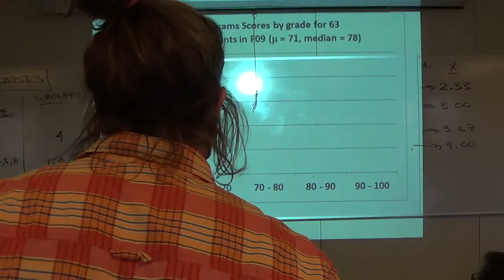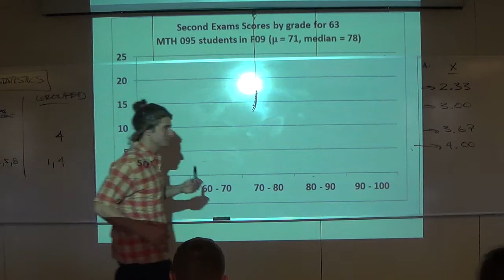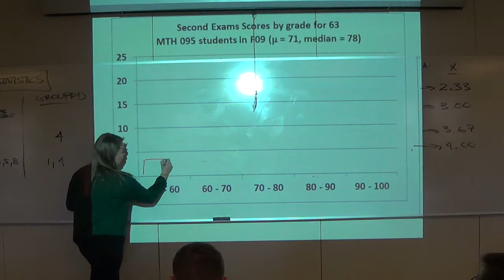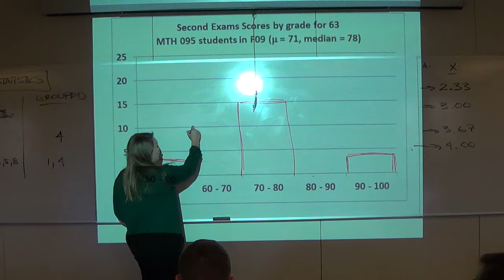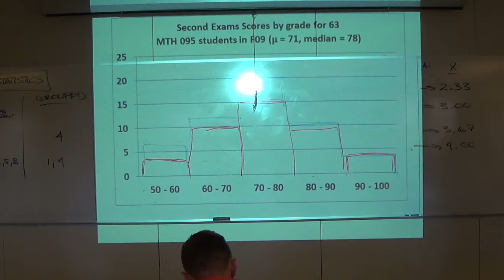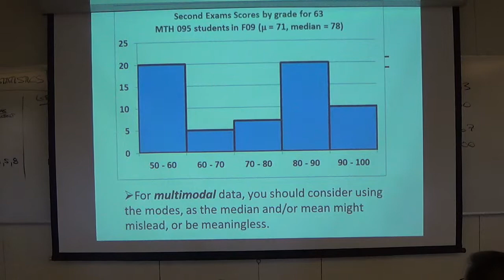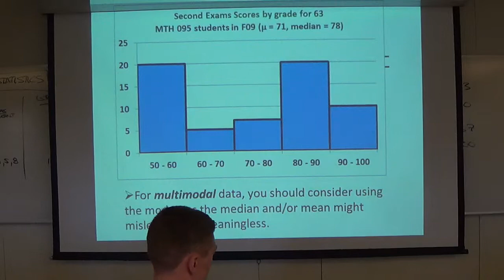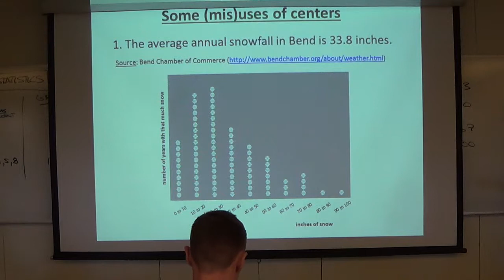1.16.14 (Measures of Center - the Sequel)